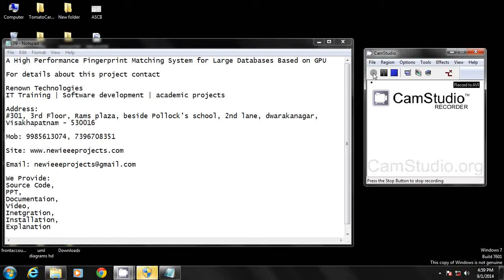A High Performance Fingerprint Matching System for Large Databases | IEEE | IEEE projects 2014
Fingerprints are the biometric features most used for identification. They can be characterized through some particular elements called minutiae. The identification of a given fingerprint requires the matching of its minutiae against the minutiae of other fingerprints. Hence, fingerprint matching is a key process. The efficiency of current matching algorithms does not allow their use in large fingerprint databases; to apply them, a breakthrough in running performance is necessary. Nowadays, the minutia cylinder-code (MCC) is the best performing algorithm in terms of accuracy. However, a weak point of this algorithm is its computational requirements. In this paper, we present a GPU fingerprint matching system based on MCC. The many-core computing framework provided by CUDA on NVIDIA Tesla and GeForce hardware platforms offers an opportunity to enhance fingerprint matching. Through a thorough and careful data structure, computation and memory transfer design, we have developed a system that keeps its accuracy and reaches a speed-up up to 100.8× compared with a reference sequential CPU implementation. A rigorous empirical study over captured and synthetic fingerprint databases shows the efficiency of our proposal. These results open up a whole new field of possibilities for reliable real time fingerprint identification in large databases.
Published in:
Information Forensics and Security, IEEE Transactions on  (Volume:9 ,  Issue: 1 )
Biometrics Compendium, IEEE
Date of Publication:
Jan. 2014

Page(s):
    62 - 71
ISSN :
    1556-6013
INSPEC Accession Number:
    13973153
DOI:
    10.1109/TIFS.2013.2291220

Date of Publication :
    14 November 2013
Date of Current Version :
    17 December 2013
Issue Date :
    Jan. 2014
    IEEE Signal Processing Society
Publisher:
    IEEE